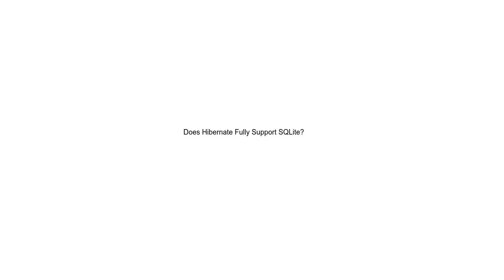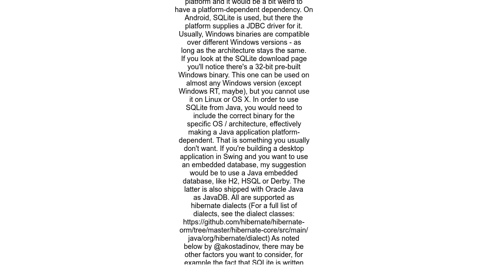Does Hibernate Fully Support SQLite